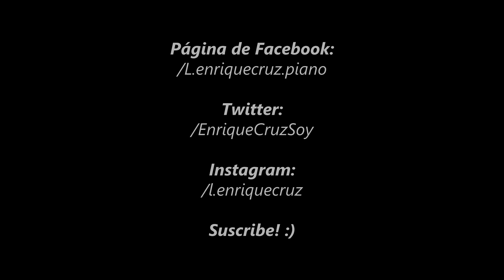"Mirando a través de los ojos del amor" (Castillos de hielo) - Melissa Manchester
Esta pieza la escuche por primera vez cuando estudiaba la preparatoria y me encantó desde ese momento. No conocía al chico que la tocaba pero aún así me acerque y le pedí de favor si me podía pasar la partitura a lo que él accedió, desde ese entonces ha sido de las de cajón en mi repertorio.

/l.enriquecruz